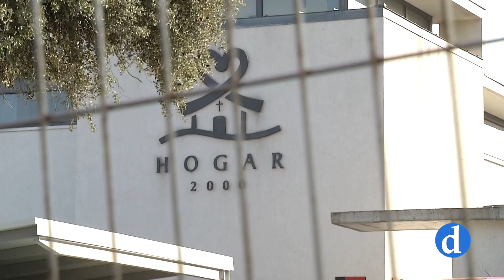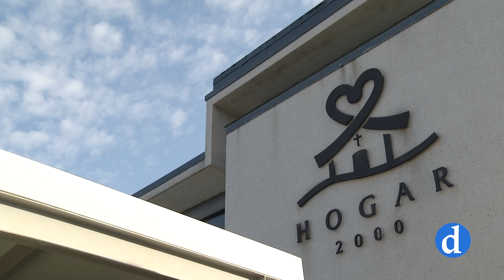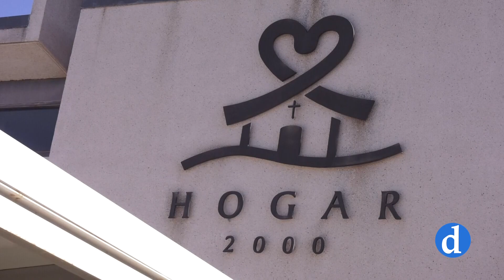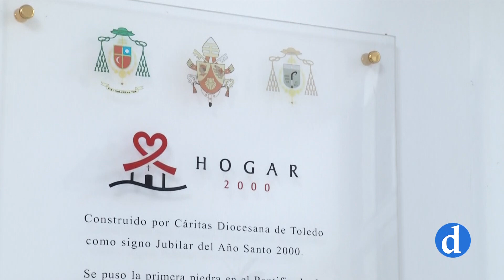Diakonía 10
Bienvenidos a Diakonía, el programa de televisión de Cáritas Diocesana de Toledo, aquí en Canal Diocesano de Televisión.

Hoy vamos a hablar de Hogar 2000, un centro creado en 2005, dedicado a la atención socio-sanitaria y psicológica de enfermos de VIH, enfermos mentales y personas en exclusión social. Un centro impulsado por el cardenal arzobispo de Toledo, don Francisco Álvarez. La segunda parte de Diakonía es lo que hemos llamado “Escuela de Formación”. Don Francisco nos ha dicho al equipo directivo nuevo que sigamos las líneas de acción de DEUS CÁRITAS EST.